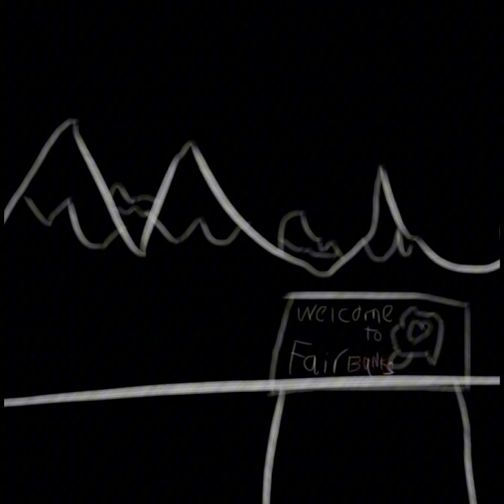Alaska’s execution sneak peek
Don’t worry it will be finished soon enough 😉